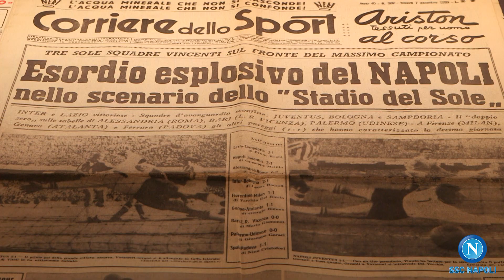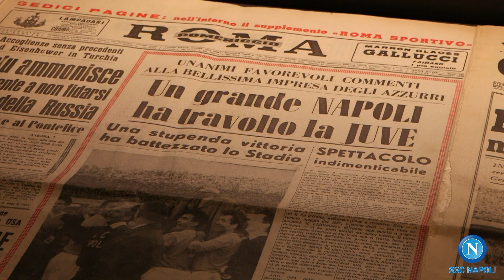Mostra SSC Napoli - Il Napoli Nel Mito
Essere parte della nostra storia: un viaggio nella passione azzurra.
Al Museo Archeologico di Napoli fino al 28 febbraio 2018